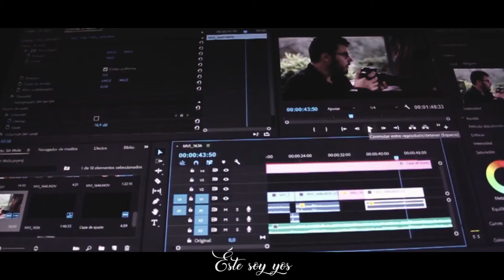2018 - 2019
Espero que disfrutéis mucho de este año que entra y que sigamos juntos aquí muchísimos más :3